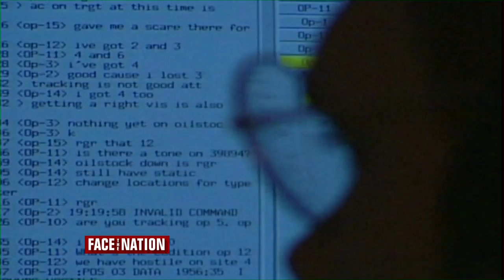Open: This is Face the Nation, December 7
The latest on the protests against police killings and the fight against terrorism, with New York City Police Commissioner William Bratton, NAACP President Cornell William Brooks, former CIA and NSA Director Michael Hayden, and others.